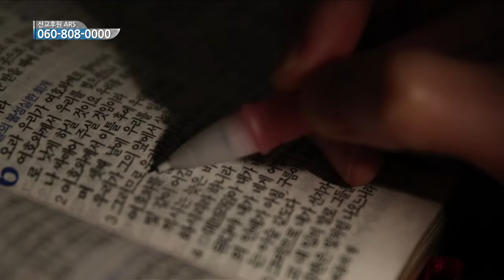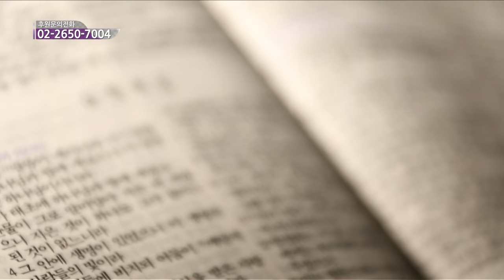CBS정기후원안내_성서학당의 꿈 김기석목사(청파교회)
CBS는 말씀과 찬양으로 전 세계에 하나님의 사랑과 복음을 전합니다.
생명의 복음이 온 땅에 전파될 수 있도록 후원해 주세요.
여러분의 기도와 후원이 한 영혼을 살릴 수 있습니다.

'하나님의 부르심, 여러분이 방송선교사입니다.'
여러분의 방송선교 후원금은 전 세계 복음화를 위해 쓰여집니다.